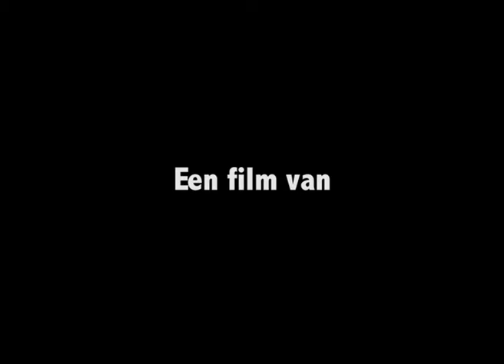Kleianimatie GLU 2011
Kleianimatie gemaakt voor karakteranimatie op het GLU.